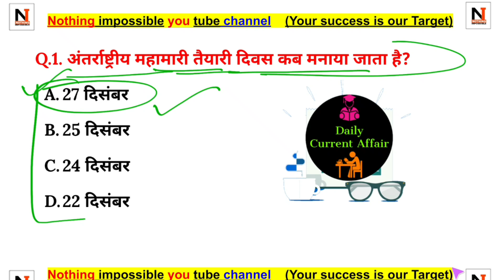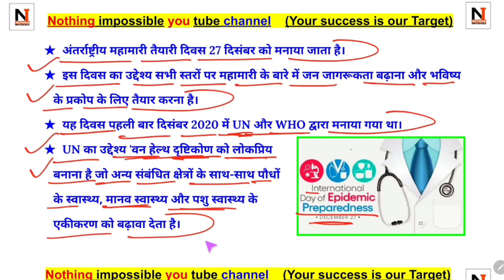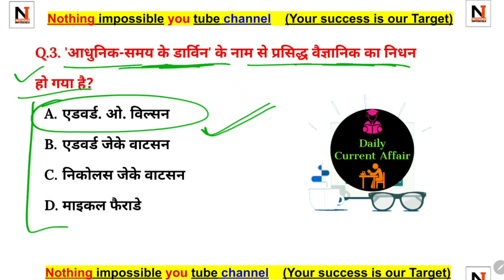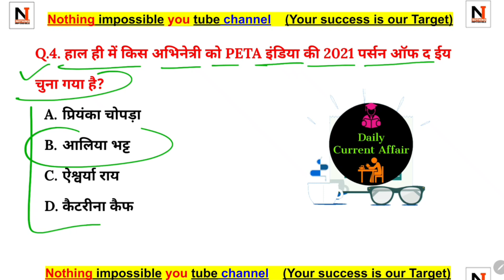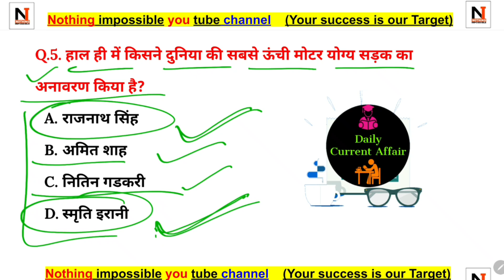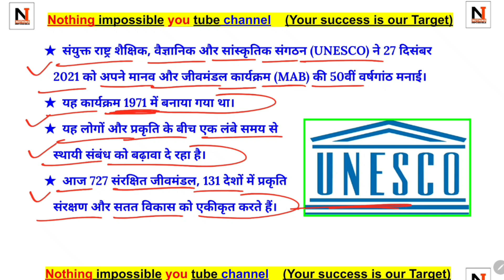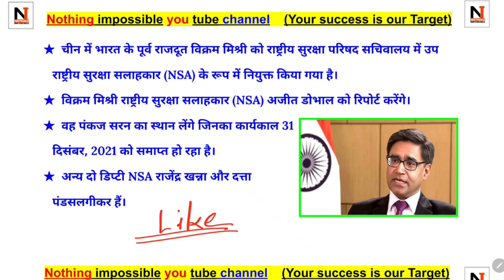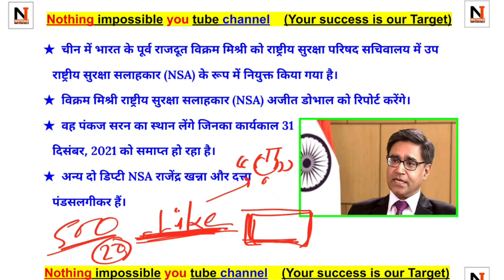28 December 2021 current affairs | SSC | NET | and etc exam important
28 December 2021 current affairs | SSC | NET | and etc exam important